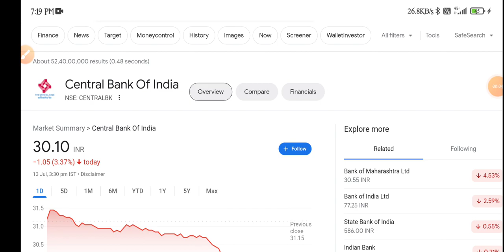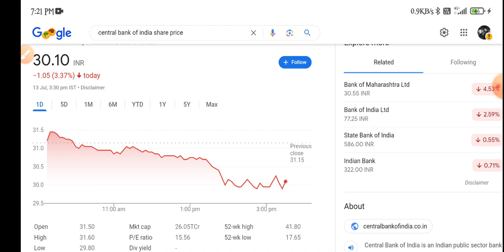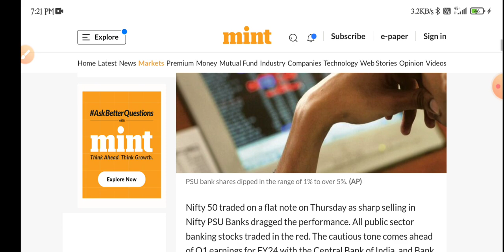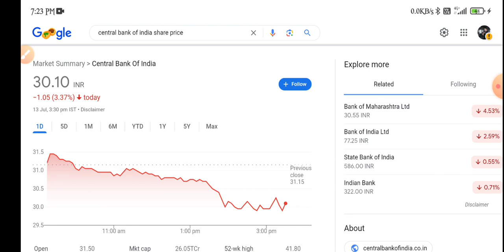Central Bank of India Share Latest News | Central Bank of India Share Analysis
topic covers:-

1 -  central bank of india share future
2 -  central bank of india latest
3 -  central bank of india latest news
4 -  central bank of india latest news today
5 -  central bank of india latest news hindi
6 -  central bank of india latest share news
7 -  central bank of india latest stock news
8 -  central bank of india खबर
9 -  central bank of india latest news share market
10- central bank of india stock
11- central bank of india stock news
12- central bank of india Q4 result
13- central bank of india share split news
14- central bank of india stock analysis
16- central bank of india stock latest news today
17- central bank of india stock latest news
18- central bank of india stock analysis today
19- central bank of india stock news in hindi

thankyou